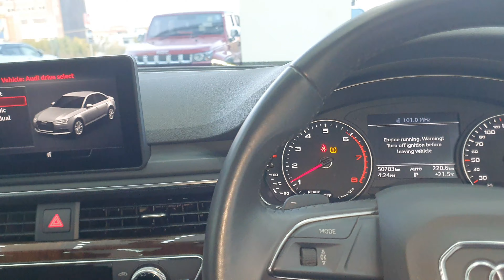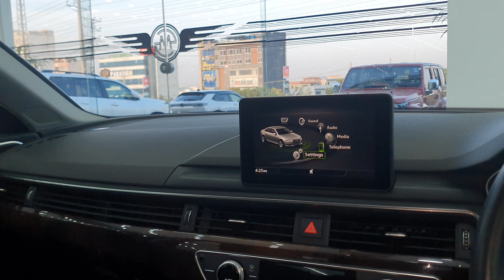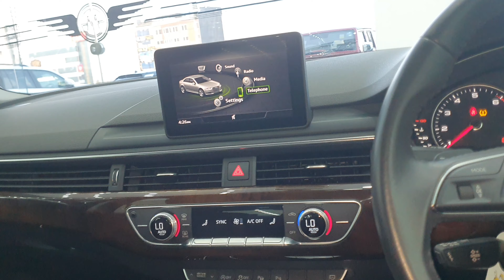Audi A4 35 TFSI 2019 Detail Review | Auto Reviews by Asad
Hi Guys

Today we made a review of audi

 Seghal Motorsports Rawalpindi